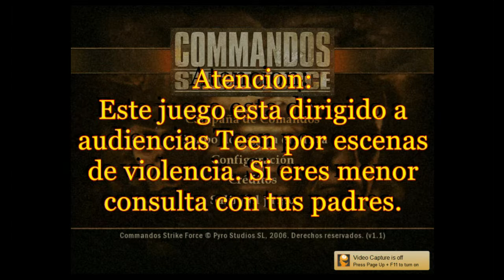Commandos Strike Force E18 Tomamos posesión de la torre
Commandos: Strike Force: en este episodio finalmente accedemos a la torre y tomamos posesión de ella .
Commandos Strike Force Juego de Pc de Acción en español Commandos la popular saga de Pyro Studios, vuelve a situarnos en la 2ª Guerra Mundial, pero esta vez con un enfoque más táctico dentro de la acción. Podremos controlar a tres personajes simultáneamente, aprovechando las habilidades especiales de cada uno de ellos.
T for Teen: Blood, Language, Suggestive Themes, Violence
Genre: First-Person Shooter  Publisher: Eidos Interactive
Developer: Pyro Studios

Reglas de este nuestro (tu) Canal:

1. RESPETO: Este canal que es tuyo, mío, nuestro espero el mayor respeto vial Comentarios, Twitter o Facebook. No se tolerará el uso de malas palabras, insultos, fotos o dibujos que sean inapropiados para el canal.
2. CONTENIDO: Aunque el canal es nuestro yo soy el que lo administro y seré quien decida el contenido del canal. Aceptaré sugerencias que serán consideradas, pero no se asegura que sean traídas al canal.
3. CENSURA: Soy consciente que los videntes de este canal pueden ser menores de edad y me reservo la autoridad para determinar lo que es apropiado para ellos. Si en el principio del video ves una nota diciendo que no es apto para menores por favor no lo veas o consulta con tus padres. Además, me reservo el derecho de censurar escenas que considere inapropiadas de los video juegos. Espero respetes el hecho que bloquee o corte dichas escenas.
4. EL USO DEL “LIKE”: El “Like” o “Me gusta” es la mejor referencia para saber cómo mejorar el canal, si sinceramente te gusta y quieres apoyar tu canal, presiónalo. Si no te gusta y quieres dejar un “no me gusta” te ruego que dejes en los comentarios que es lo que no te gusta con sumo respeto y cortesía. Si no tienes algo constructivo que decir por favor no ensucies tu canal con basura.
5. SPAM: por favor no uses los comentarios para hacer spam, puedes enviarme un mensaje directo por Twitter, Facebook o por el mismo YouTube. Yo no aceptare spam en los comentarios del video.
6. COLABORACIONES: Si tienes interés de hacer colaboraciones conmigo la mejor forma de contactarme es a través de Twitter. Dependiendo de la zona horaria y la disponibilidad de tiempo y el contenido de tu canal, tomare una decisión en si colaborar contigo o no. Espero respetes mi decisión y no sea motivo de conflicto. Si decido hacer una colaboración en este nuestro canal espero el mejor comportamiento, uso del lenguaje y respeto. Todos estamos aquí para divertir y no hacer incomodo a nadie.
7. MENCIONES: Normalmente no hare menciones de seguidores. Si alguna vez decido hacerlo será en casos especiales. Intentare realizar videos de celebración de número de suscriptores y ahí del mayor agrado hare mención de los que me contacten. Otra oportunidad para hacer menciones es cuando haga suba video blogs.
8. COPYRIGHT: Muchos de los video juegos tienen música que tiene derecho de autor y eso causará que no pueda reproducir la música del video juego. Espero tu comprensión
9. RESPUESTA A COMENTRIOS: Por lo general trato de responder o dar like a los comentarios en el canal. Dependiendo de la disponibilidad de tiempo lo hare enseguida o podría demorarme algunos días. Por favor, se paciente y quiero que sepas que eres lo más importante para mí y para nuestro canal.
Por Favor recuerda que este es nuestro canal y sin ti y tu apoyo nasa es posible.
Primero quiero agradecerte por tu interés en nuestro canal, y sobre todo por seguir las reglas.
Yo personalmente quiero que sepas que te considero parte de mi familia y siente que estoy aquí para ti.

Equipo que utilizo:
CybertronPC - Magnum X99 Desktop - Intel Core i7 - 32GB Memory - 3TB Hard Drive + 400GB Solid State Drive - Black
3400 gigabytes•  Hard Drive TypeS ATA + Solid State Drive
•  Processor Speed 3.5 gigahertz
•  Wireless Networking Wireless-A, Wireless-B, Wireless-G, Wireless-N
• Cache Memory 15 megabytes
• Media Card Reader No
• System Memory RAM Expandable To 64 gigabytes
• Type of Memory (RAM) DDR4
• Number Of Memory Slots 8
• System Memory RAM Speed 2400 megahertz
Graphics Type Discrete
Graphics Processing Unit/GPU AMD
Video Memory Type Dedicated
Graphics Card Dual AMD Radeon R9 380
Video Memory 8192 megabytes
Teclado: Corsair K30
Mouse: Corsair Vengeance M65